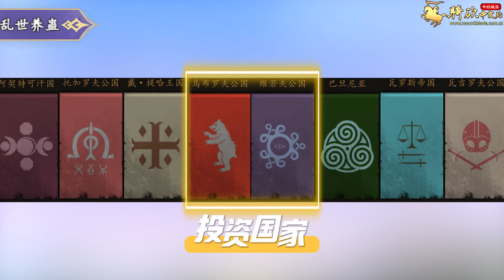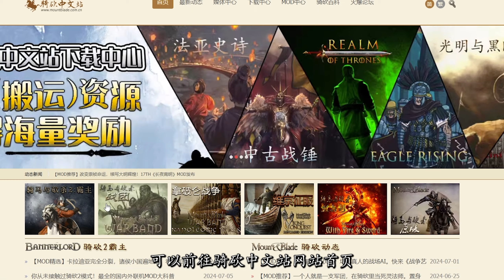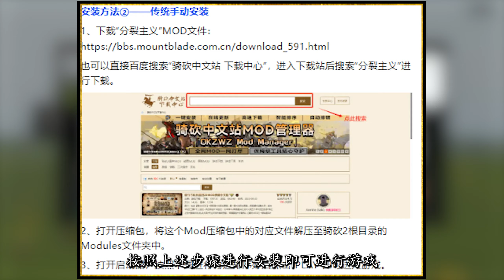【MOD精选】诸侯小国战火不断、手下领主个个想要谋反。《分裂主义》发布。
战国秦朝一统六国让人憧憬，该MOD将卡拉迪亚上原本的八国分裂成数不清的遍地诸侯国，我们能在MOD里体验秦灭六国一统天下的震撼感受，由你将完全分裂的卡拉迪亚统一。
MOD名称：分裂主义
支持游戏本体1.2.10版本
作者：SK
汉化作者：君不见大河之水、别杀鸡